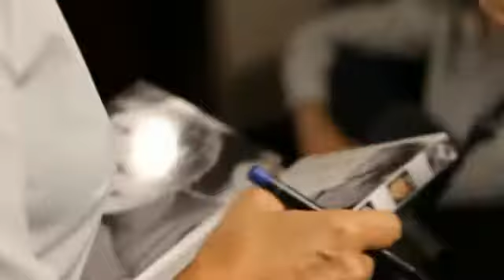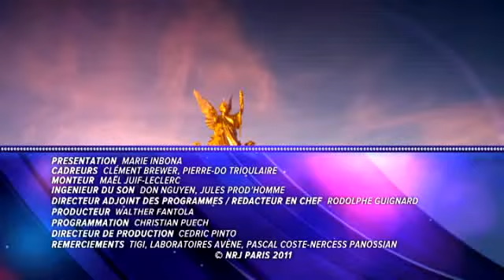marie inbona et interview christian clavier jean reno muriel robin 2